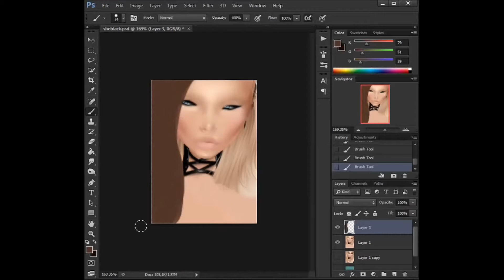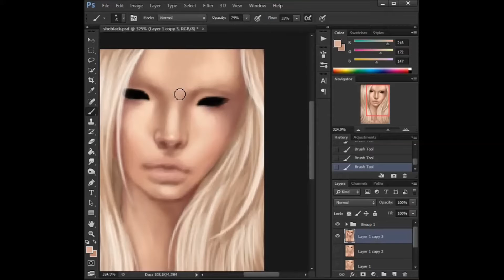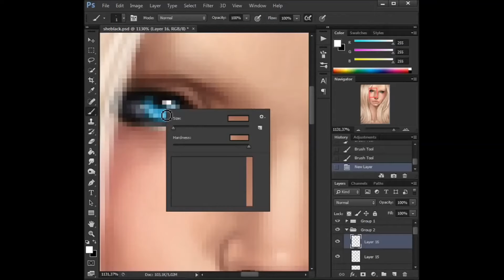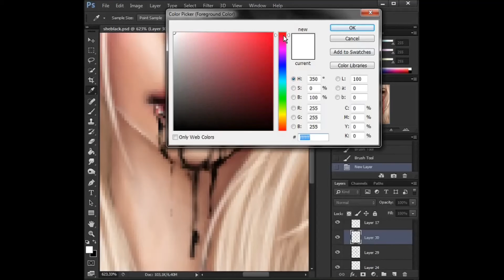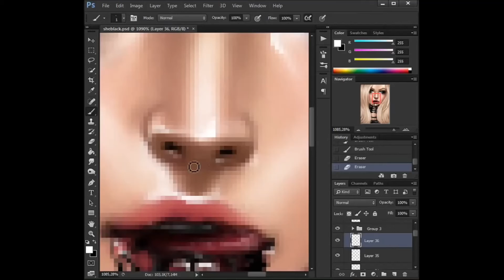DarkHer - SpeedEdit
Tools used;
Adobe Photoshop CS6 Extended Portable
Wacom Intuos5 M

Musics;
Nightwish - Nemo